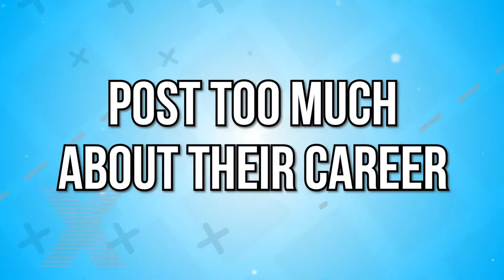The Three Lessons Failed Performers Learn About Social Media Too Late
Hi Savvy Performers,

In this video I will be discussing:  The Three Lessons Failed Performers Learn About Social Media Too Late.

If you’re interested in becoming a performer and making it in the show business industry, I hope this career motivation video will help you get even more excited as you work on the career you love.

I’ve been working with musicians, actors, and dancers for over 25 years with celebrities and social media influencers and hope you and I am excited to help you gain some insight into what it takes and I make these videos to help people fast track their careers, by avoiding the mistakes that many people make that slow down or halt their progress.

You can learn more about me by going to my

If you want the most up to date information on the showbiz industry and would like to take place in free training every month, check out